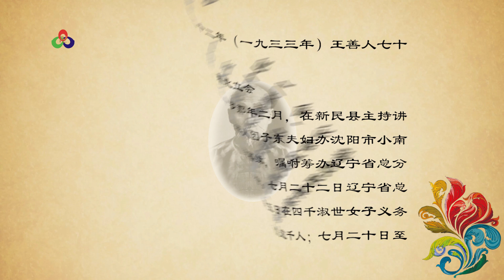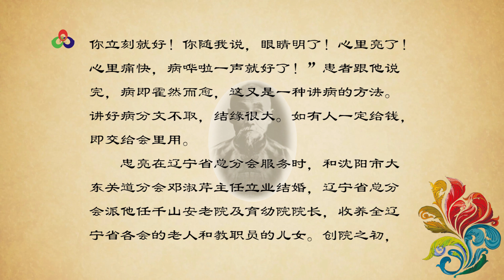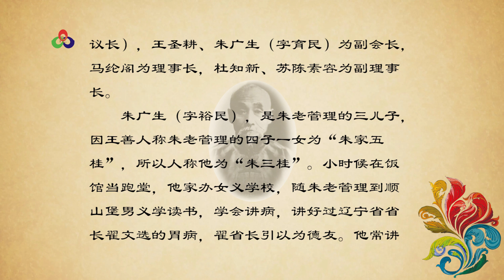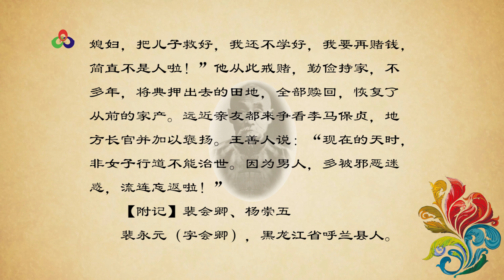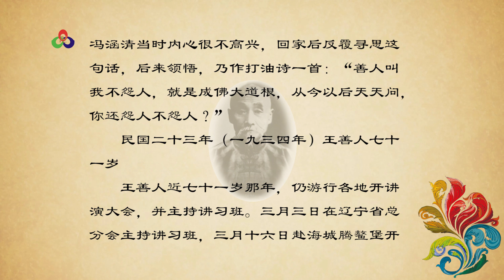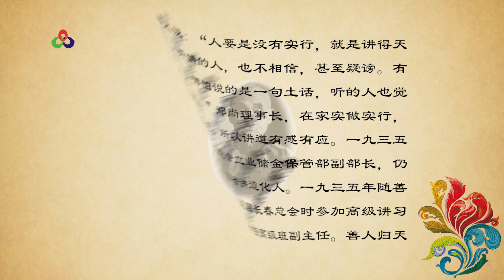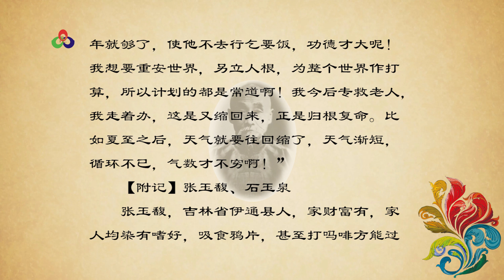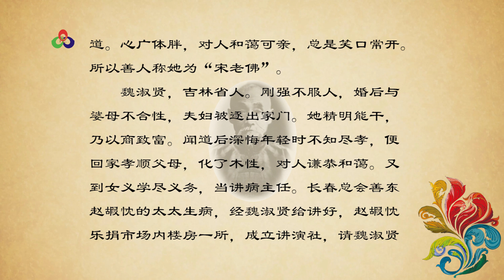【东方阳熹】《王凤仪言行录》：20_第二十章 东北立会（1933_1934）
在当今这个习气禀性张扬，轻视伦理道德的时代，王凤仪善人的思想理论，对世界和平和社会、家庭和谐，具有重要意义。

《王凤仪言行录》一书，即包含了因果、道德和家庭伦理教育，也包含了学佛修道者在现实生活中的实修方法。无论男女老幼，无论学历高低，无论宗教信仰，凡是收听和阅读此书者，都能够对自己的人生和家庭产生无穷的受益。